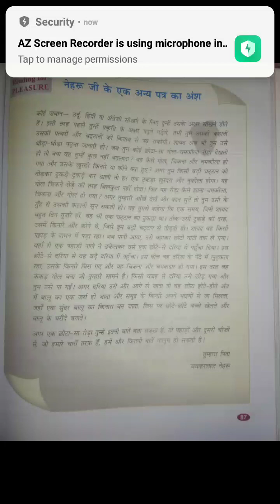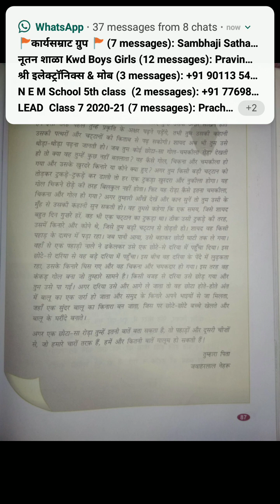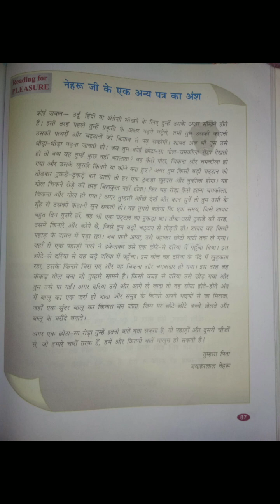Class-7th Subject Hindi Page-87 Nehruji ka Patra Reading for pleasure Teacher name-santosh Jadhav